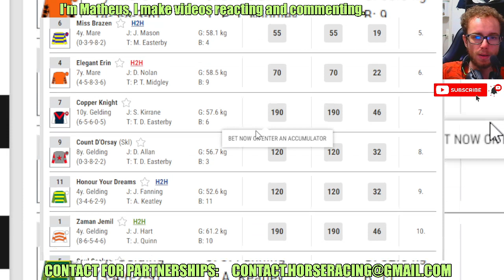Dare To Hope wins at Beverley Apr, 25 2024 Horse Racing RESULTS Bet